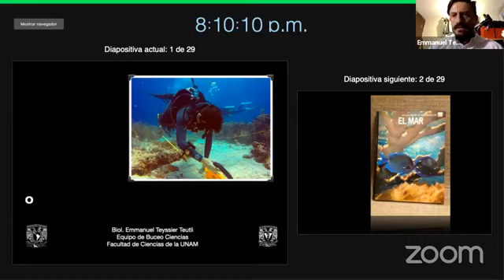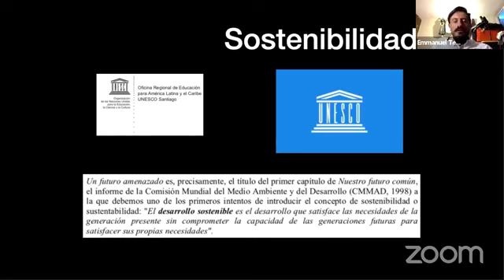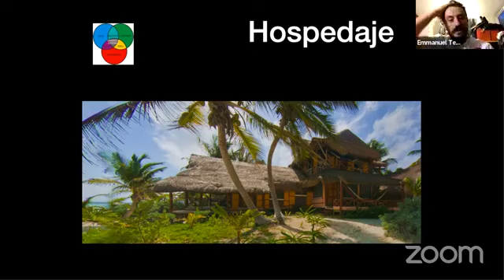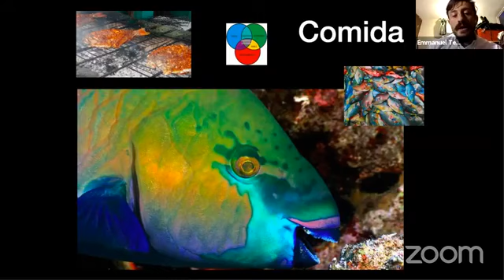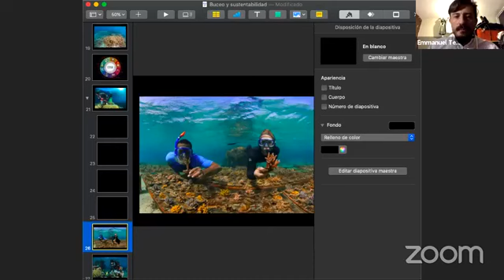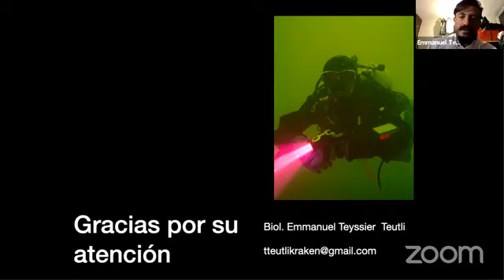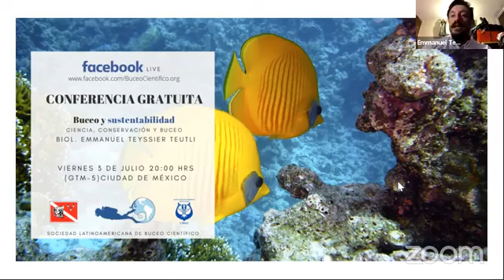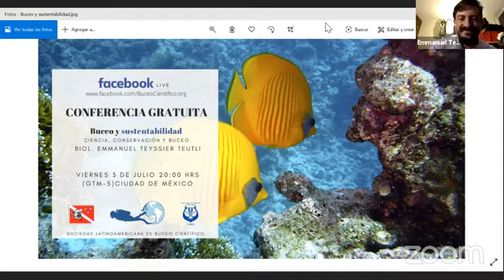Buceo Científico: Buceo y sustentabilidad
Sociedad Latinoamericana de Buceo Científico BUCOM

Buceo y Sustentabilidad. Ciencia, conservación y buceo
Impartida por el Biólogo Emmanuel Teyssier Teutli, buzo desde 1996, Instructor de buceo en el Equipo De Buceo Ciencias UNAM - EBC